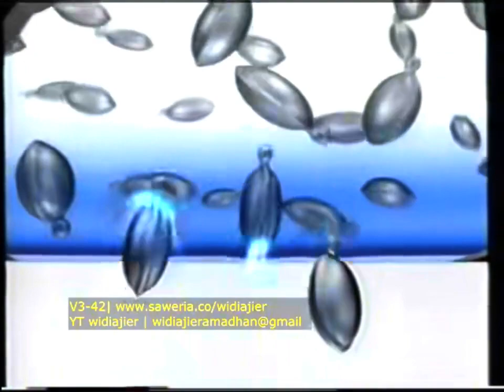Sunsilk Healthy Black Shine "Nutrient / Range" 30s - Indonesia, 2001